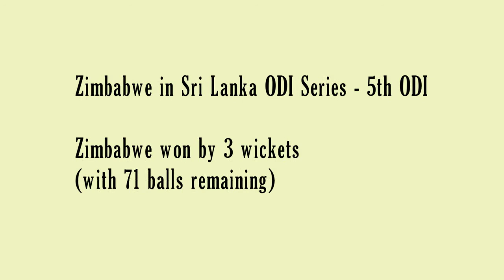শ্রীলঙ্কার মাটিতে জিম্বাবুয়ের ঐতিহাসিক সিরিজ জয় | Zimbabwe won the series 3-2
শ্রীলঙ্কার মাটিতে জিম্বাবুয়ের ঐতিহাসিক সিরিজ জয় | Zimbabwe won 5th ODI by 3 wickets & win the series 3-2.
Zimbabwe won by 3 wickets (with 71 balls remaining)
Zimbabwe created history in Sri Lanka by beating the much fancied 1996 World Cup winners in the fifth and final ODI by 3 wickets to clinch the series 3-2 in Hambantota. Chasing 204, visitors were given a strong launchpad by Hamilton Masakadza and Solomon Mire.
Zimbabwe 204 for 7 (Masakadza 73, Mire 43, Raza 27*, Dananjaya 4-47, Malinga 2-44) beat Sri Lanka 203 for 8 (Gunaratne 59*, Gunathilaka 52, Raza 3-21, Cremer 2-23) by three wickets

Members of Zimbabwe's ODI team celebrate their series win over Sri Lanka, Sri Lanka v Zimbabwe, 5th ODI, Hambantota, July 10, 2017
Sri Lanka captain Angelo Mathews walks back after his team lost the five-match series
Lasith Malinga took 2 for 44 in 10 overs, Sri Lanka v Zimbabwe

শ্রীলঙ্কার মাটিতে সিরিজ নির্ধারণী সহজ ম্যাচটিতে ইতিহাস সৃষ্টি করে জিতলো জিম্বাবুয়ে। অঘোষিত ফাইনালে জয়ের সুবাদে সিরিজও জিতে নিয়েছে সফরকারীরা। আর ঘরের মাঠে লজ্জার হারের বৃত্তে ফের বন্দি হলো লঙ্কান বাহিনী।

এর আগে সোমবার সকালে টস হেরে ব্যাট করতে নামা লঙ্কান ব্যাটিং লাইনআপে শুরুতেই এদিন কাঁপন ধরিয়ে দেন সফরকারী বোলারা। দাস গুনারত্নে ও গুনাতিলাকার ব্যাট থেকে আসে দুটি হাফ সেঞ্চুরি এছাড়া আর কেউই বড় স্কোর তাড়া করতে পারেন নি। ১০ ওভারে মাত্র ২১ রান দিয়ে ৩ উইকেট তুলে নিয়েছেন সিকান্দার রাজা আর ২ উইকেট নেন ক্রেমার।
Zimbabwe Crush Sri Lanka by 3 Wickets Win Series 3-2,
Sri Lanka vs Zimbabwe 5th ODI highlights,
Zimbabwe beat Sri Lanka by 3 Wickets,
Zimbabwe beat Sri Lanka by three wickets to win series,
জিম্বাবুয়ের ঐতিহাসিক লঙ্কা জয়,
শ্রীলঙ্কার বিপক্ষে ঐতিহাসিক সিরিজ জয় জিম্বাবুয়ের,
শ্রীলঙ্কায় জিম্বাবুয়ের ঐতিহাসিক সিরিজ জয়,
Zimbabwe clinch the series 3-2 in Hambantota,